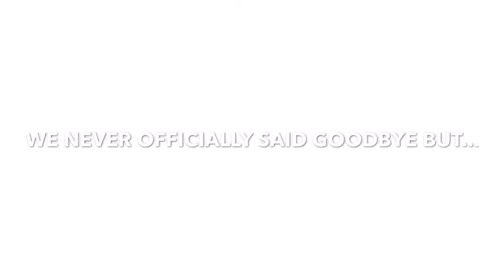Unicorn Frap/Penis Challenge!